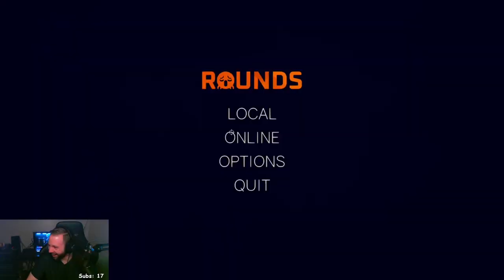Rounds 1v1 Take Two! Hilarious Gameplay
Hype wants a rematch. Let's give 'em one!